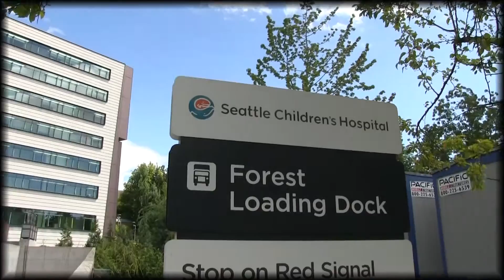Pacific Mobile Structures Behind the Scenes as Seattle Children’s Builds Hope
Pacific Mobile Structures quietly sits behind the scenes at Seattle Children’s, housing construction crews who work to build upon the hospital. Fourteen offices will accommodate workers for more than a year as they add to the well-known hospital, which cares for children throughout the region. Current construction projects include 64 more patient rooms in the Forest Zone, completing the rooftop terrace, building two cardiac catheterization labs, and adding onto the kitchen in the Forest Zone. None of this work could be completed without offices and storage units available for the construction crews. PMSI modular units will remain on site at the Seattle location on Sand Point Way NE until summer 2016.